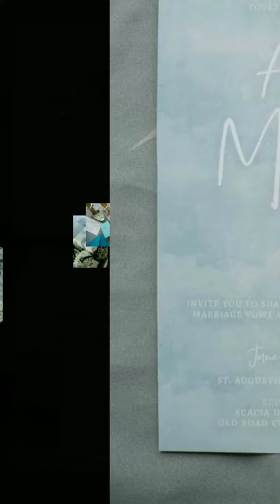OUR DREAM WEDDING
Church: Saint Augustine Metropolitan Cathedral
Reception Venue: Cove Garden Resort Banquets and Events
Wedding Coordinator: Getting Hitched CDO by Lindy
Event Stylist and flowers: Rustic Rabbit
Invites: Rustic Rabbit
Bridal Hair and Make-up: Cleve Janobas
Entourage Hair and Make-up: Chyster Naelga Tampus
Photobooth: PiE Square Photography and Photobooth
Desserts and Cocktails, Wedding Cake,  Catering: Dicky Go
Emcee: Walther P. Mañus
Live band: Upstart Band
Bridal Car: Domans Classic Car Rentals
LED wall: LED ABSS LIGHTS AND SOUNDS
DJ: Bryan Galarroza DJ Janza

👉👉👉Photos credit to our photographer